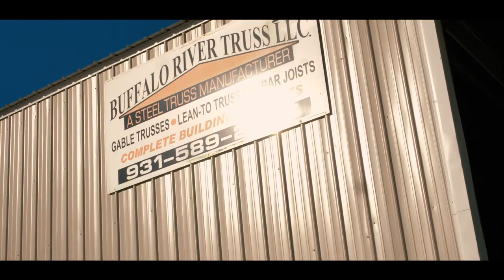Buffalo River Truss LLC | Promotional Video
A promotional video for Buffalo River Truss LLC in Lobelville, TN